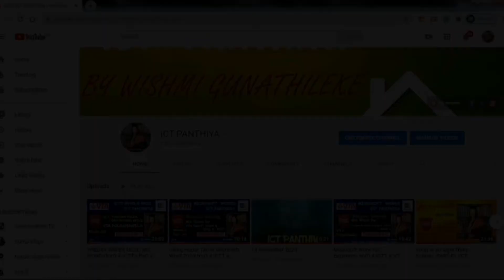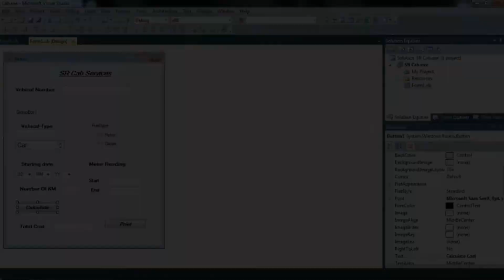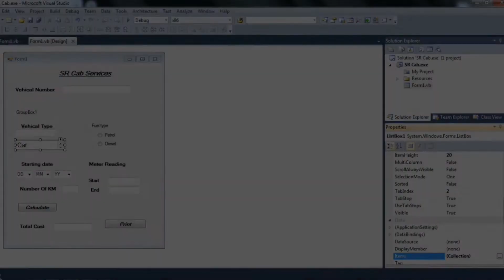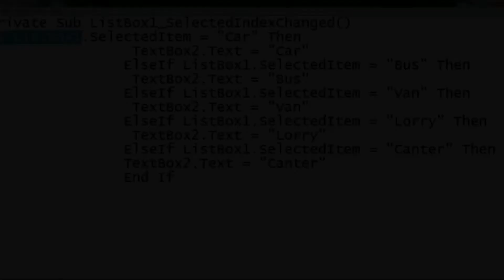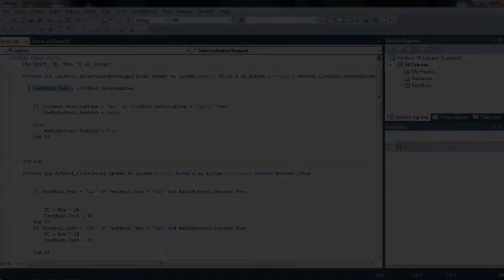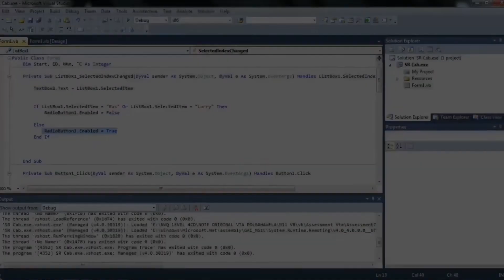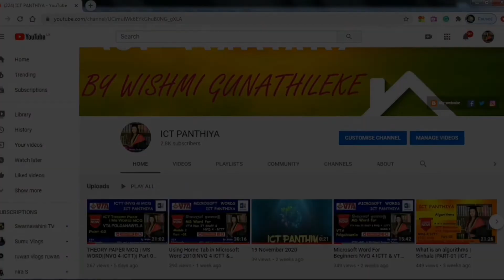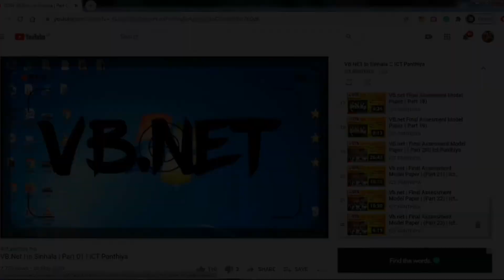VB.NET In Sinhala | Final Assessment Paper  ICT Panthiya: PART-24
VB.Net in Sinhala
In this video we are trying to discuss about the if condition  of  vb.net.